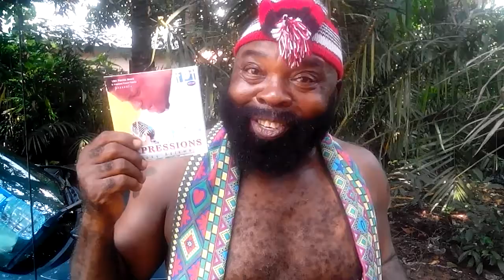Nollywood actor finished it... Kosy still in view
Everywhere.